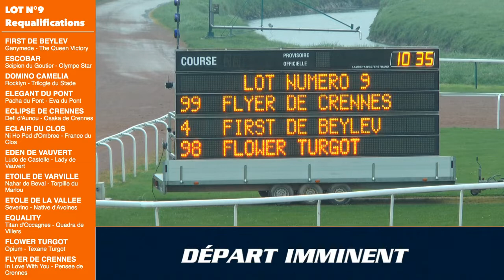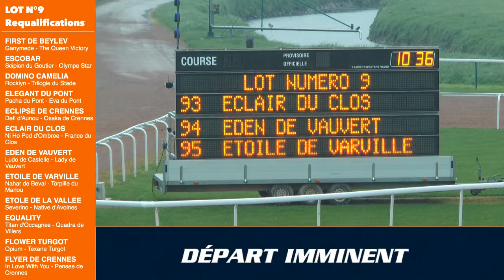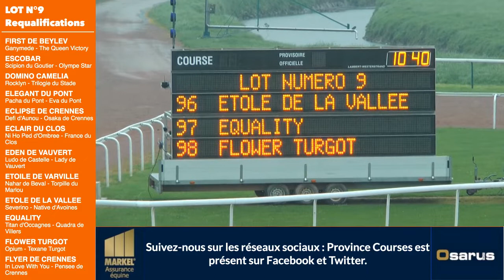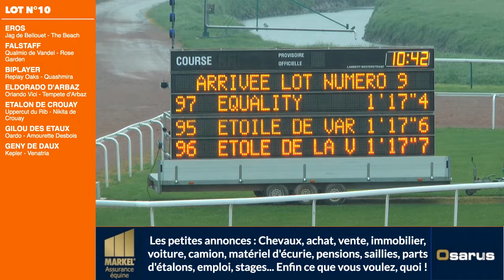Qualifications Lot 09 - Caen 10 04 2019